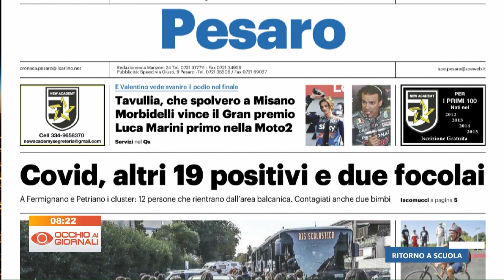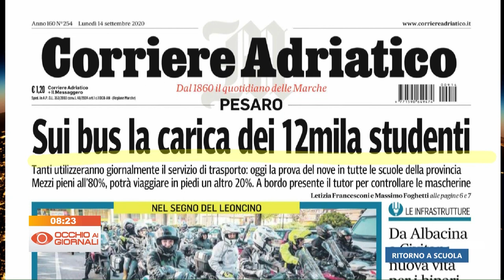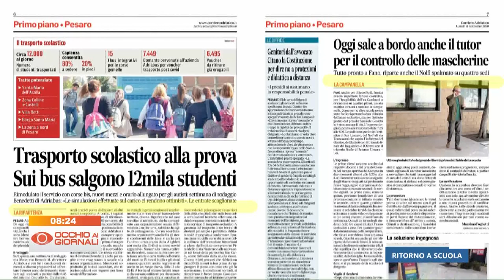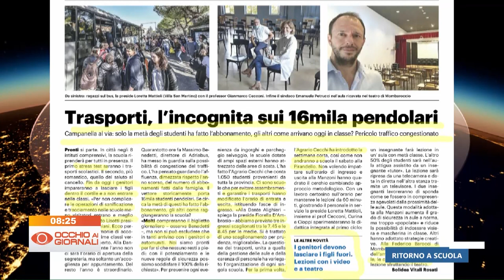Occhio ai Giornali 14 settembre 2020 - Ritorno a scuola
Primo giorno di scuola dell'anno scolastico 2020/2021 da Fano e Pesaro